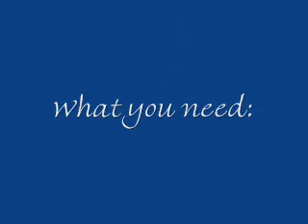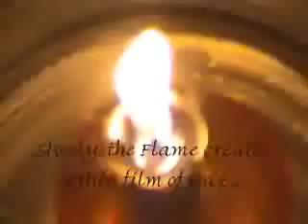How to perform the underwater candle experiment Video « Wonder How To